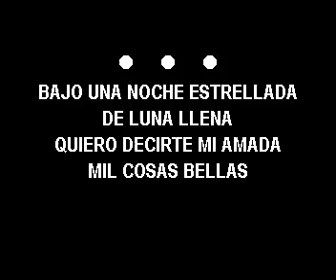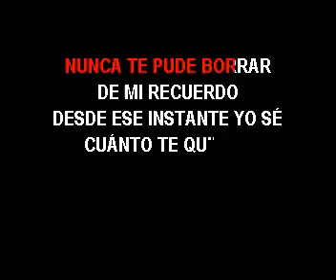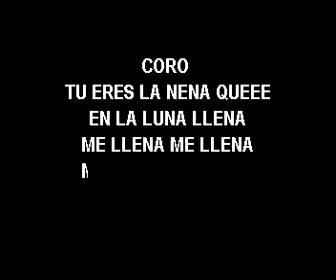KARAOKE ELVIS CRESPO LUNA LLENA VERS EN VIVO